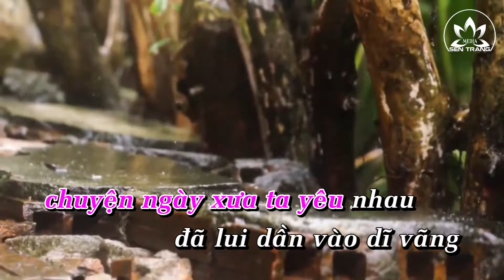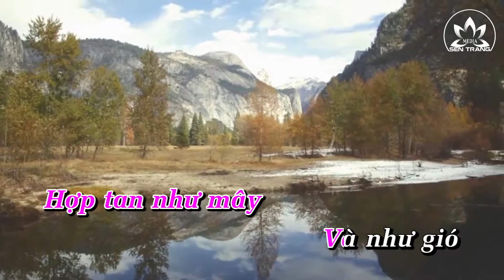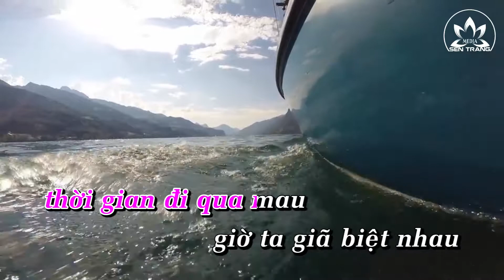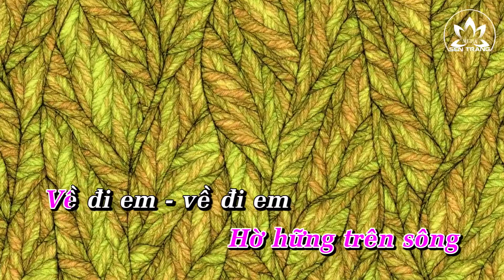Về đi em karaoke